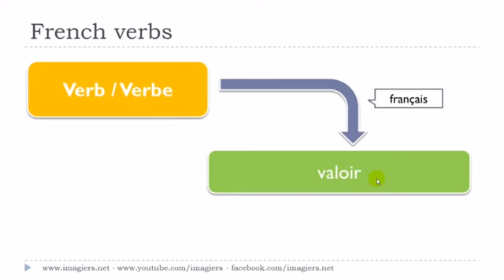Francouzsky lekce Le verbe # valoir